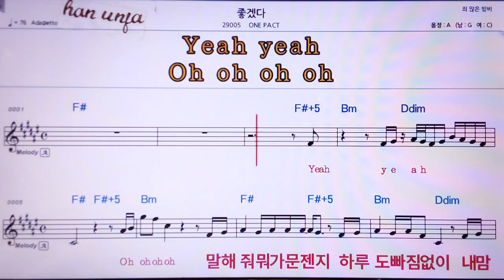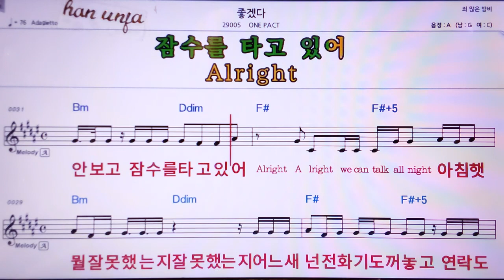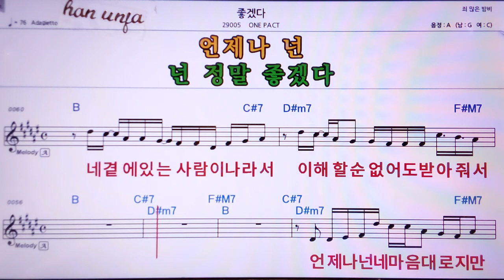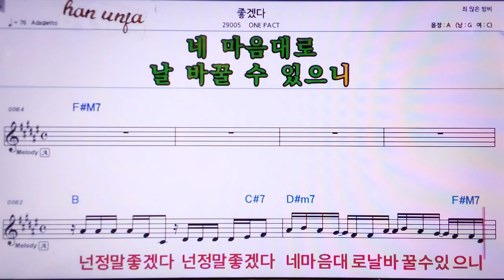💖 좋겠다/One pact 👍MR,노래방, 악보, 코드,Karaoke With Sheet Music